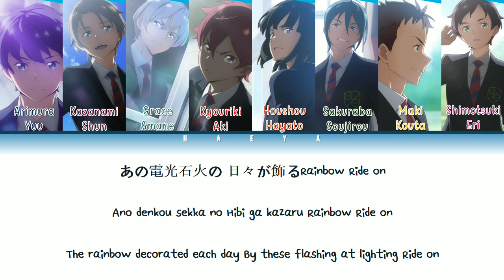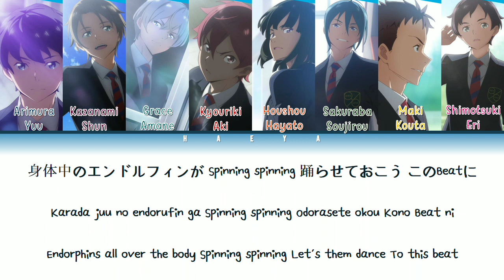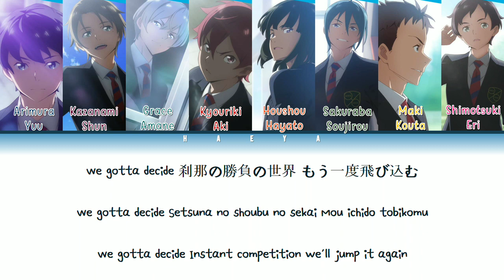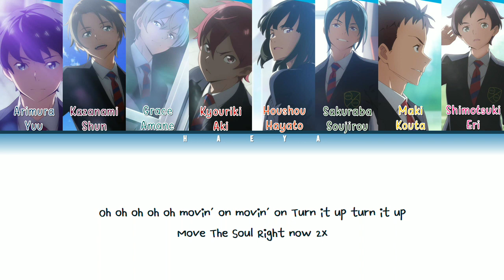Gunjou no Fanfare (Opening) | JO1 - Move The Soul Lyrics_Kan/Rom/Eng)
Artist: JO1
Song: Move The Soul
Anime: Gunjou no Fanfare (群青のファンファーレ) | Fanfare of Adolescence

Characters: Arimura Yuu, Kazanami Shun, Grace Amane, Houshou Hayato, Kyouriki Aki, Maki Kouta, Shimotsuki Eri, Sakuraba Soujirou and etc